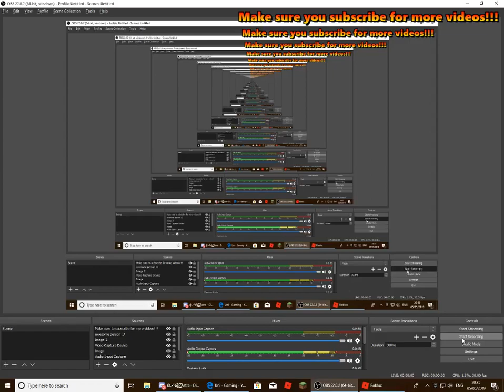Secret character 1 | How to get tortured marionette | Roblox | Afton's Family Diner